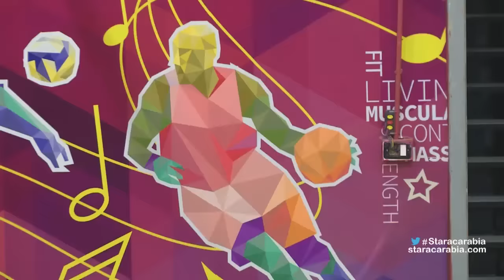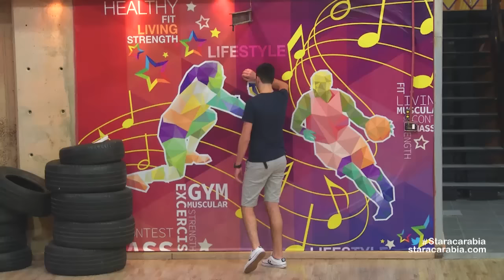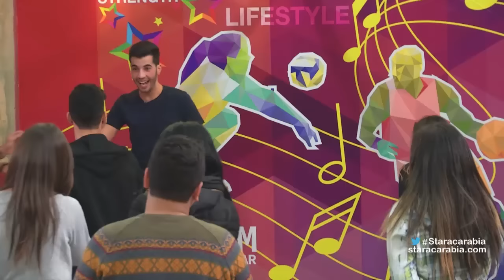الطلاب يلعبون في قاعة الرياضة - ستار اكاديمي 11 - 5/12/2015